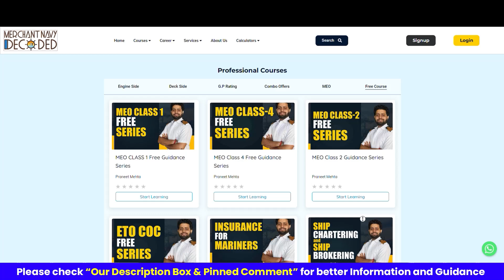What is Ship Brokering? | Ship Chartering and Brokering